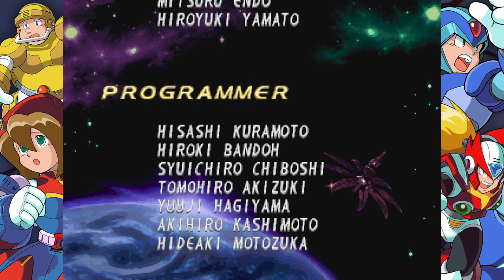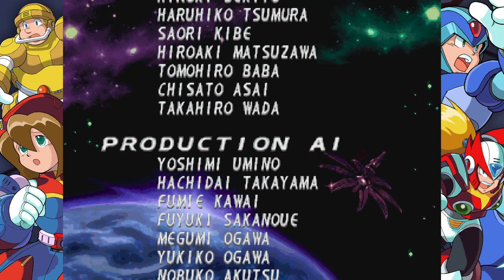Mega Man X4 playthrough part 16:Sigma fight+Ending